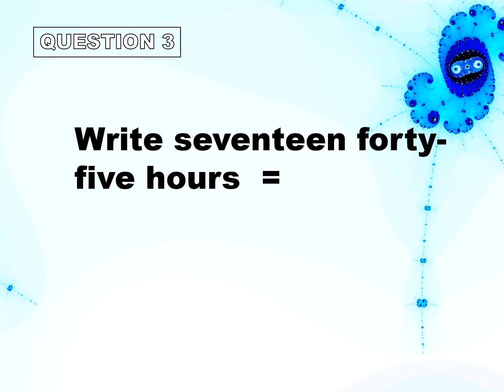Mathematics Year 4 - Time DLP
Relationship  between  units of  time
Converting  the time  to a 12 hours  system and 24 hours system